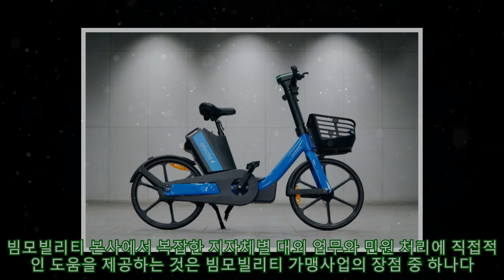가맹 사업 확장하는 퍼스널 모빌리티 업계 '지역 사회 맞춤형 운영 주목'|카24/7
가맹 사업 확장하는 퍼스널 모빌리티 업계 '지역 사회 맞춤형 운영 주목'|카24/7 |Invicta Men's Pro Diver Stainless Steel Quartz Watch . Please help me with an order to maintain the system, thanks a lot.| 전동 킥보드, 전기 자전거 등 퍼스널 모빌리티(이하, PM)가 대표적 이동 수단의 하나로 자리매김하고 있는 가운데 PM은 대중교통이 닿지 않는 마지막 목적지까지 편리하고 빠르게 이동할 수 있으며, 불특정인과 접촉을 피하면서 단독으로 사용할 수 있어 인기가 높아지고 있다. 시장이 확장됨에 따라 PM 업계는 본격적인 가맹 사업에 뛰어들고 있다. 각 지역 사회에 맞는 운영을 유연하게 실행할 수 있다는 점에서 PM 업계의 가맹 사업은 긍정적으로 평가받고 있다. PM 업계 대부분은 본사가 초기 직영을 통해 얻은 노하우와 데이터를, 가맹점주들은 각 지역의 도로 교통 환경에 대한 발빠른 파악으로 본사와 가맹점의 상생이 이뤄진다. 또한, 낮은 초기 사업금으로 시작할 수 있어, 부담이 적은 창업 아이템으로도 주목받고 있다. 공유 PM 서비스 기업 ‘빔모빌리티’는 가장 낮은 초기 자본 비용으로 최대한 많은 기기를 구매할 수 있다는 점을 강조하며 가맹점주를 적극 모집하고 있다. 빔모빌리티 가맹 사업을 선택하는 사업자들은 불필요한 항목들 없이 월 서비스 수수료와 보험료만으로 내면 된다. 빔모빌리티 본사에서 복잡한 지자체별 대외 업무와 민원 처리에 직접적인 도움을 제공하는 것은 빔모빌리티 가맹사업의 장점 중 하나다. 뿐만 아니라 빔모빌리티 가맹 사업의 가장 큰 핵심은 기술 및 노하우 공유에 있다. 빔모빌리티는 PM 시장의 긍정적인 확대를 위해 다양하게 투자하고 있다. 특히, 사물인터넷(IoT) 단말기를 업그레이드해 주차 문제 해결을 위해 노력 중이다. 고정밀 지오펜싱 및 향상된 GPS 정확도를 특징으로 하는 IoT는 위성 뿐만 아니라 차량 자체 시스템에서 수집한 정보를 제공해 주행 및 주차구역 제한에 도움이 된다. 또한, 이용자의 안전한 주행을 돕기 위해 넘어짐 감지 기능을 개발 중이다. 발생할 수 있는 사고를 감지하는 기술(Fall Alarm)을 개발해 실제 사고 발생 시 즉각 상황 시스템에 보고된다. 빔모빌리티는 운영에 핵심이 되는 기술부터 새롭게 개발한 기술까지 직영의 모든 노하우와 데이터를 가맹점주들에게 1대1 교육으로 적극 제공한다. 또한 쏘카의 공유 PM 플랫폼 ‘일레클’은 기존 직영 운영 방식에 가맹 사업을 추가해 공유 전기 자전거 사업을 전국으로 확대하고 있다. 가맹을 원하는 사업자는 일레클 하드웨어 기술로 제작한 전기 자전거를 직접 구매 혹은 임대해 배터리 충전 및 교체, 재배치 등을 진행한다. 일레클은 가맹사업자 초기 사업 정착 지원을 위해 실시간 모니터링 관제 시스템, 모바일 관리 앱, 데이터 분석 기반 기기 재배치 시스템 및 운영 교육 등을 제공한다. 일정 지역의 독점 운영권도 보장한다. 현재는 2기를 모집 중으로 2기 가맹점주들에게는 각종 혜택을 제공한다. 가맹비와 교육비는 무료이며, 초기 자본 부담을 줄이기 위한 임대 제도도 도입 중이다. 임대하면 대당 20만원씩 보증금에 임대료는 성수기인 4~11월에는 월 6만원, 비수기인 12~3월에는 월 3만 5천원이어서 기기를 구입하는 대신 임대하는 점주가 많다. 공유킥보드 플랫폼 킥고잉을 운영하는 올룰로는 지난 1월부터 전기자전거 서비스에 가맹 운영 체계를 도입, 가맹사업자를 모집하고 있다. 킥고잉은 가맹사업자의 성공적인 사업 착수를 돕는 동시에 동반 성장에 총력을 기울일 계획이다. 가맹사업자는 본인이 원하는 지역과 운영 수량을 정해 가맹 사업을 시작할 수 있다. 배터리 충전 교체, 기기 재배치, 관리 업무만 중점적으로 수행하면서 수익 창출이 가능하다.